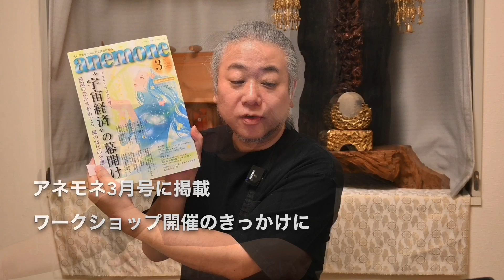神性開花への躍進！ 神意を悟り、つながりを深める天上神界の生命波動をその身に宿し、神人一体となる：冴木寿光さん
2021年4月29日（木・祝）に熊野よりオンラインで開催する
火風水龍王とのチューニングワーク（龍王さまのご神事）のご案内です！

神と人との橋渡し役を担う冴木さんが一体となりご神事されている龍王は、天地創世の遥か昔より存在する、生命の領域をあずかる唯一の存在。

神社の神や仏、アセンテッドマスター、大天使など、
日本や世界の神々から見ても祖神(おやがみ)にあたる、
生命の源流に位置しています(アネモネ3月号P53参照)。

人類の意識の次元上昇が待たれ、「神性回帰」が急がれるいまこそ、
龍王からもたらされる生命エネルギーの波動をより多くの方にお届けしたいという思いから、今回のご神事ワークが発案されました。

●神の世界を知り、龍王の大霊に波長を合わすコツを学ぶ
ここではまず、冴木さんが祈りの拠点とされている聖地熊野から、
進化し続ける天つ火風水のエネルギーをあなたにお届けするため、
ご神事を執り行います。

神と人が心を通わせるには、
受け取る側の私たちが、人間世界の常識や制限意識を手放し、
神の領域へと踏み出すことが肝要です。

それを体現している冴木さんから、
龍王にまつわるエピソードなどを交え、
神と波長を合わせるコツやヒントを教えていただき、
祝詞奏上のご神事を通じて祈りの本質を学んでいきます。

神人一体の境地を育んでいくためには、
このワークで祝詞とともに唱えられる言霊を通じて、
日々、神の波長や世界観に身をゆだねる事が大切です
（火風水龍王のお札、火風水祝詞、説明書をお送りしますのでご自宅で行うことが出来ます）。

神とつながる意識が持続する／神の御心の中で生きる／神のメッセージに気づける／神性・霊性の開花、活性化／場の浄化、環境浄化／人間関係の好転／自分軸をしっかりさせる、自己密度を高める／センタリング、グラウンディング、クリアリング／心身の安定、フレッシュ効果　etc.